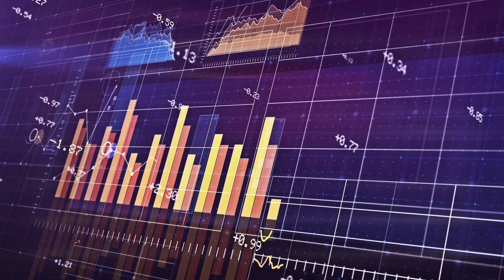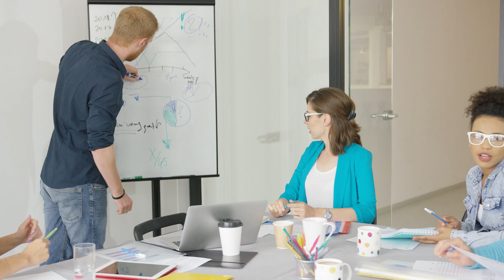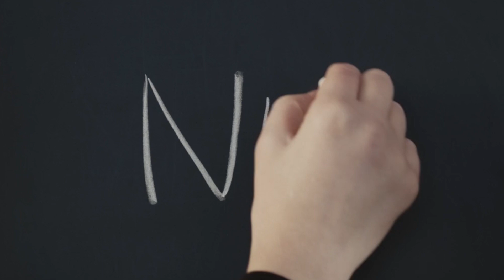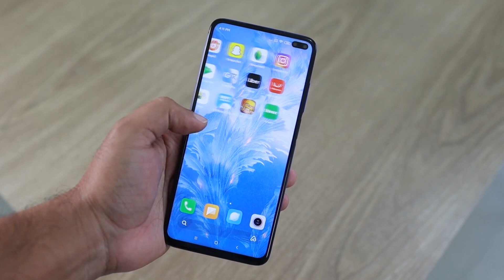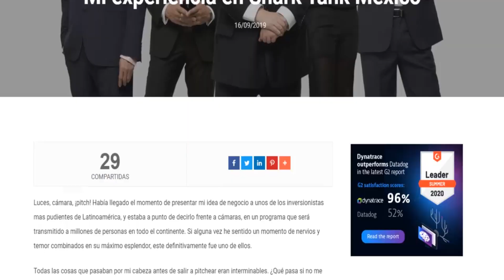Una Mala Experiencia En Shark Tank México.|¿Como Es Ir a Shark Tank México?.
Recuerden que este video no es una critica al programa y el unico objetivo es contar un punto de vista y experiencia de una persona que paso por este mismo.
y hay muchas historias de proyectos que si salieron de buena manera y lo contamos muchas veces en el canal pero esta vez hablamos de una startup que no se llevo el mejor sabor de boca de este mismo.